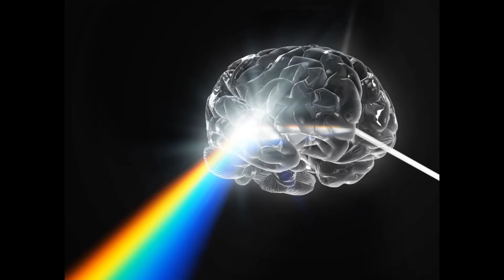FRONT 1 a 7: PORTAIS ABERTOS - EXPANSÃO DA CONSCIÊNCIA 2.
PROTOCOLO 2: FRONT 1 a 7 - EXPANSÃO DA CONSCIÊNCIA 2.
GYROSCOPY: QUBIT 9012
Processo de Aprendiz.

Áudios gravados após o deferimento e aprovação pelo Segundo Plano Superior para adentrar nos Processos dos Protocolos de Estudos e Pesquisas da Expansão da Consciência 2.
Todos os Protocolos a seguir estão fundamentados na resolução da percepção da 4ª Fase da Consciência e, sobretudo, na perscrutação dos Insights advindo do Quinto Plano Superior.
Processo de Aprendiz.

PROTOCOLO 2/1: FRONT 1 - NAVEGADOR PONTOS CARDEAIS.
Processo Metafísico e Holístico.
GPS: Direção e posicionamento.
Estar no Presente.
Áudio gravado em 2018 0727(b)

PROTOCOLO 2/2: FRONT 2
Realinhamento.
Destemido
Áudio gravado em 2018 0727(c)

PROTOCOLO 2/3: FRONT 3 -  PORTAIS ABERTOS.
Portais abertos para todas as direções.
Todos os trabalhos são importantes.
Tempo de cada um.
Consistência de pensamentos, emoções e vibrações.
Realinhamento em mim vendo o próximo.
Áudio gravado em 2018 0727(d)

PROTOCOLO 2/4: FRONT 4
Exercício de freqüência e realinhamento.
Áudio gravado em 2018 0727(e)

PROTOCOLO 2/5: FRONT 5 - VISÃO.
Associação da Visão com a Mente.
Uso de aditivos são referências das alterações.
Áudio gravado em 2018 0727(f)

PROTOCOLO 2/6: FRONT 6 - ADENDO AO PROCESSO.
Número 2112: 1 Centrado e a dualidade ficaram de lado.
0112: Novo Processo.
Frequências direcionadas para determinado lugar.
Transmissão das intenções.
Áudio gravado em 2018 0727(g)

PROTOCOLO 2/7: FRONT 7 - HOLOGRAFIA E ENERGIA PLASMÁTICA.
Visualização das cenas.
Sem julgamento.
Livre-arbítrio.
Áudio gravado em 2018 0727(h)

Para a edição dos vídeos aqui apresentados foram necessários mais de quatro anos de gravações de áudios obtidos através dos Canais da Consciência, das observações dos diversos casos reais bem como das composições de quadros:
- Pastel oleoso sobre canson.
- Arte Digital e Virtual (Photoshop, Corel Draw e Auto CAD).

Uma pequena parcela de ilustrações usadas foi obtida através da disponibilização no Google Imagem.